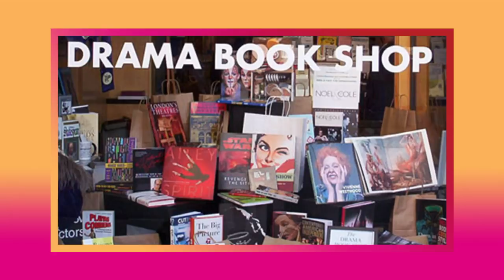Broadway.com LiveatFive with Nathan Salstone of HARRY POTTER AND THE CURSED CHILD